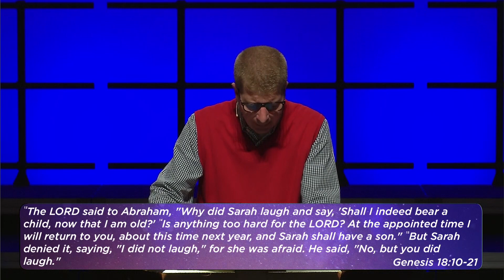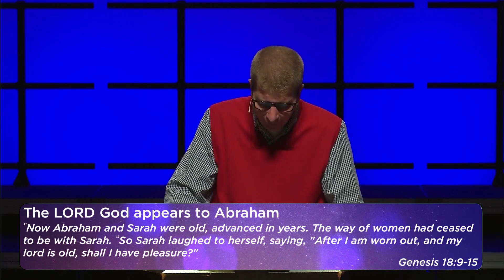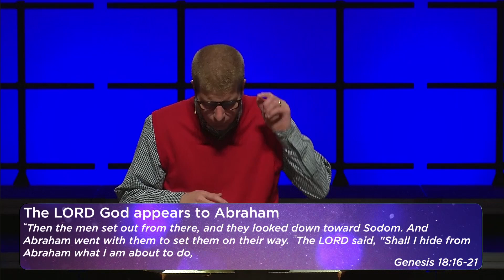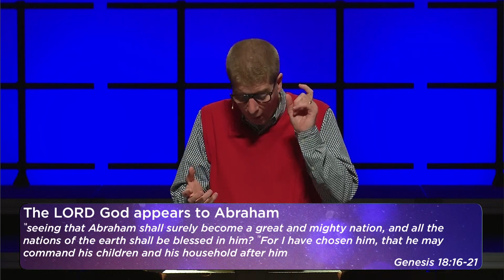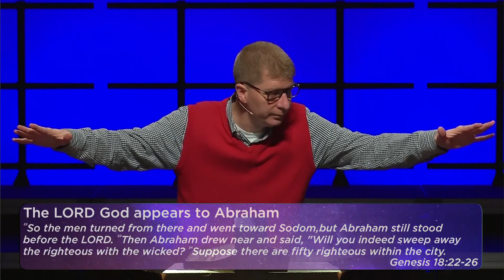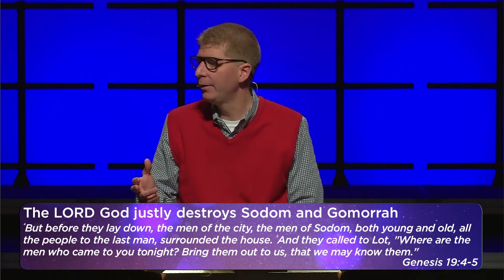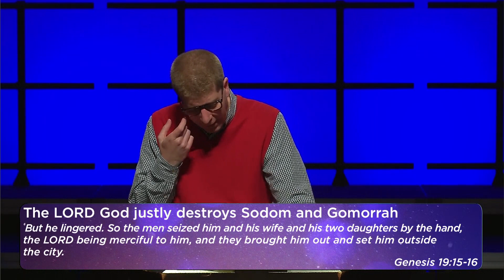God the Righteous Judge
Genesis 18-19

This sermon is from the series entitled "God of Abraham and Isaac".